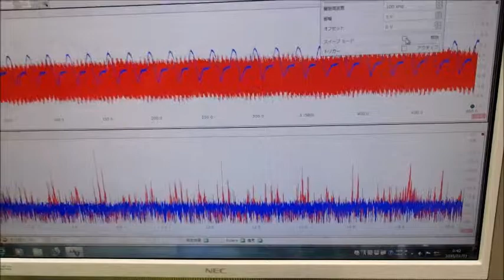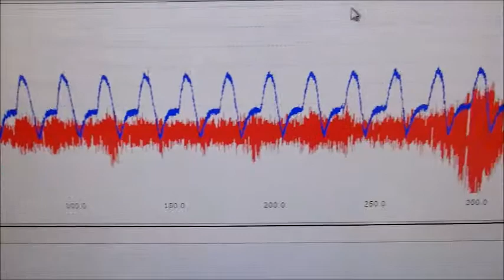メガヘルツの超音波発振制御プローブの製造技術 ultrasonic-labo